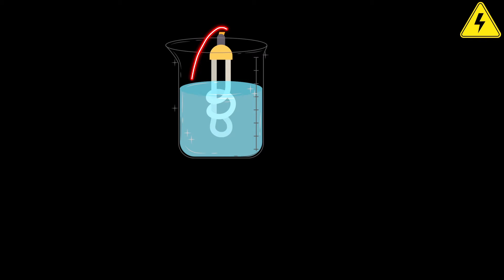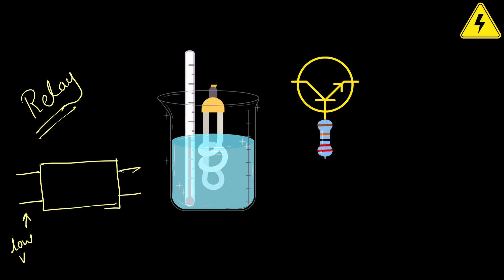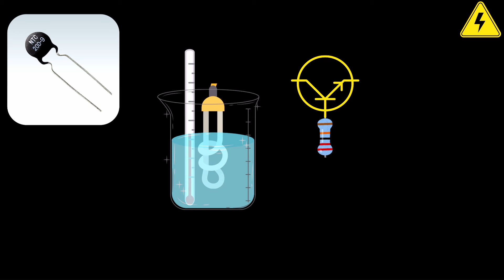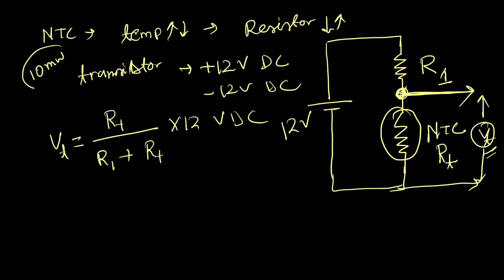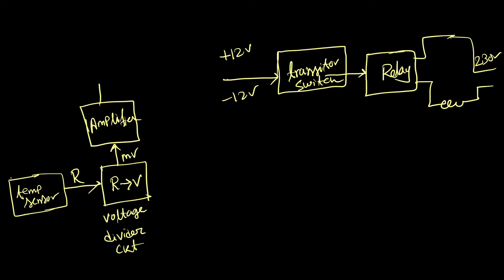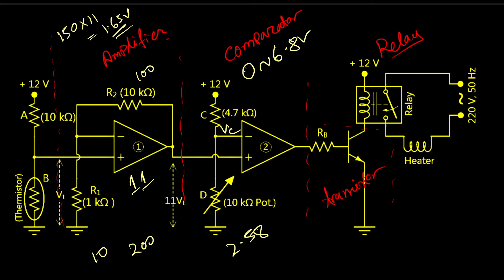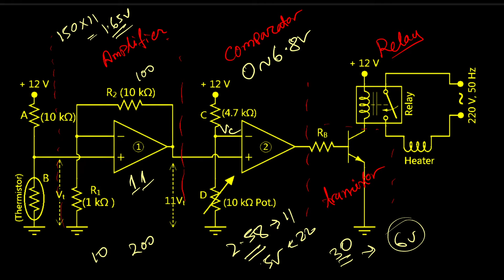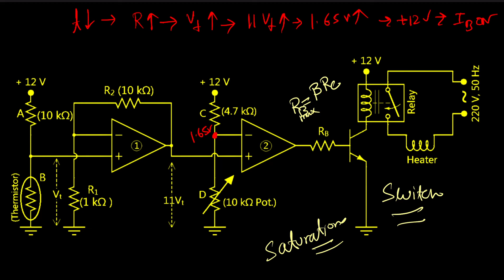Temperature Controller Circuit using NTC Thermistor: Part-1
In this video, we will show you how to design a Temperature controller circuit using an NTC Thermistor Temperature SENSOR. Here we will use an ON-OFF controller to control the temperature.

Key Moments:
0:00 Preview
0:40 Introduction
2:18 Heating Of Water
4:31 Need Of Thermometer
5:49 Need Of Switch
7:34 Transistor As Switch
9:45 Need Of Relay
13:20 What Is Relay Circuit
19:29 What Is an NTC  (Negative Temperature Coefficient) Thermistor
23:02 Conversion To The Voltage
29:49 Use Of Amplifier
32:20 Use Of Comparator
38:33 Working
43:54 Complete Circuit Diagram & Resistance Calculation
47:46 Use Of Voltage Divider Circuit
54:47 Changes In Circuit
58:24 Conclusion

We welcome you all to join us here is our Whatsapp group link. Arduino UNO Course Whatsapp Group
and Here is our Google Classroom link for "Arduino for Beginners". Here you will get all the video links, slides, and codes.